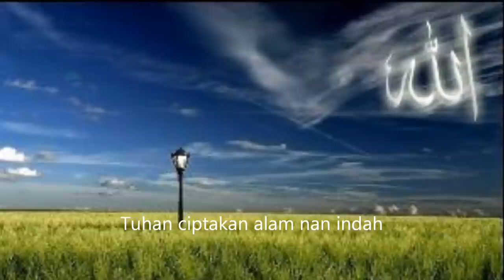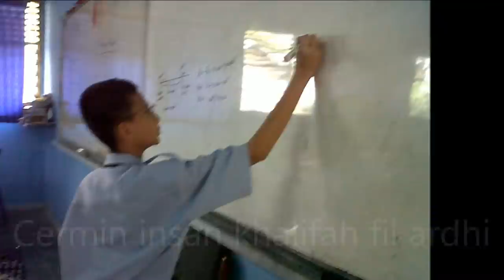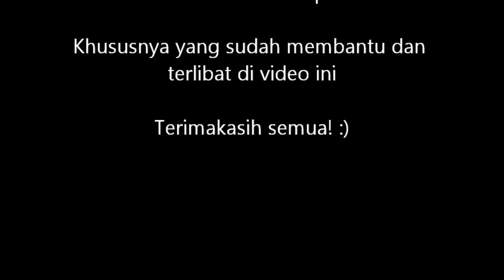MARS PLH muhammad ilham fathoni